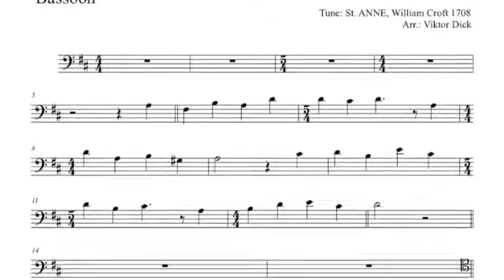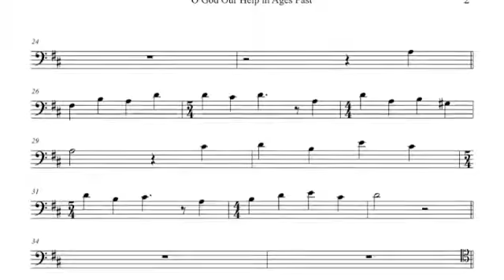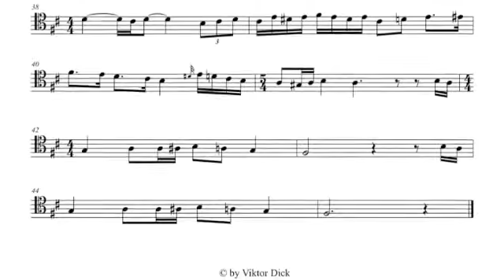O God Our Help in Ages Past, Bassoon PlayAlong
Description:
Bassoon PlayAlong,
Tune: ST. ANNE, William Croft,

Text:
1. O God, our help in ages past
Our hope for years to come
Our shelter from the stormy blast
And our eternal home!

2. Under the shadow of thy throne
Thy saints have dwelt secure
Sufficient is thine arm alone
And our defense is sure

3. Before the hills in order stood
Or earth received her frame
From everlasting thou art God
To endless years the same

4. O God, our help in ages past
Be thou our guard while life shall last